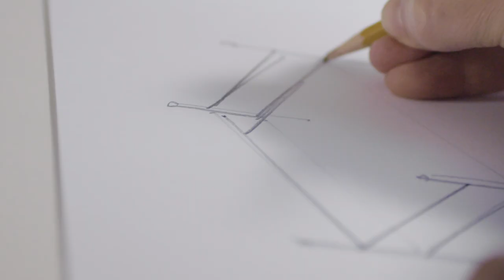STUDIO by Bene - English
STUDIO by Bene - The new modular workplace system for those who work, sleep and breathe design.